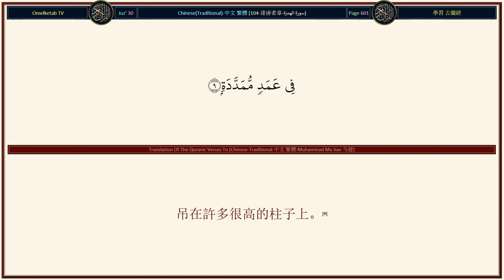104 诽谤者章 سورة الهمزة Chinese Traditional 中文 繁體 Muhammad Ma Jian 马健 Radwan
104-诽谤者章-سورة الهمزة-Chinese-Traditional-中文 繁體-Muhammad Ma Jian 马健-Radwan... [傷哉！每個誹謗者, 詆毀者,(1)傷哉！每個誹謗者, 詆毀者,(1)他聚積財產, 而當作武器,(2)他以為他的財產, 能使他不滅。(3)絕不然, 他必定要被投在毀滅坑中。(4)你怎能知道毀滅坑是什麼？(5)是真主的燃著的烈活。(6)能升到人的心上。(7)他們必定要被關在烈火中,(8)吊在許多很高的柱子上。(9)]

Surah Name: 104-诽谤者章-سورة الهمزة